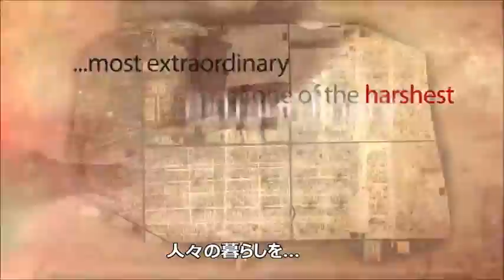【字幕付】ザータリ第9話：ある日常風景「備えあれば憂いなし」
『ここに来ればシリアの様子を見て体感できますから。
ザータリは、ほぼシリアそのものなんです。』

過酷な状況が続くシリアの縮図ともいえるザータリ。
ザータリ難民キャンプには時には1日約3千人の難民がやってきます。
多忙なスケジュールの中、難民のニーズに応えるキャンプ責任者キリアン。
シリアでは、彼のような現地スタッフが人道支援活動を支え続けています。

ザータリ難民キャンプの現状をドキュメンタリー風にまとめたシリーズ映像の第9話です。

沼田美穂子（翻訳）